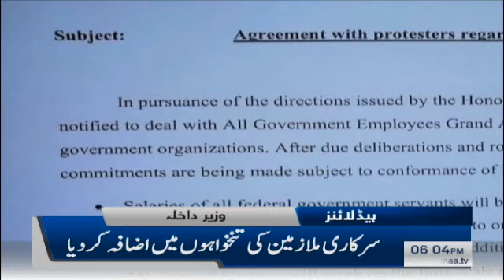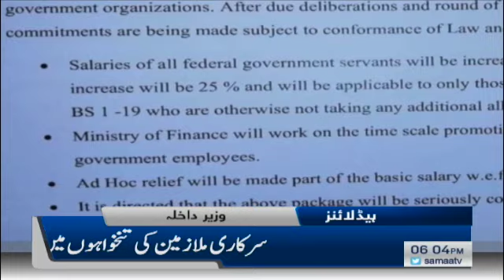Samaa Headlines 6pm | Atta Tarar ki police mobil mai bethne ki video